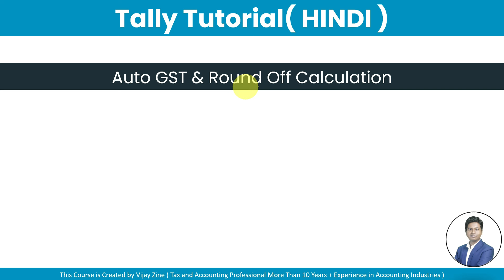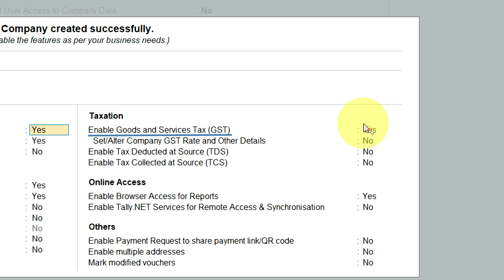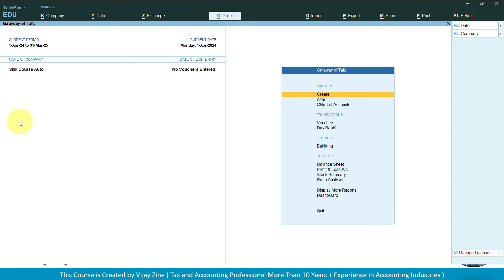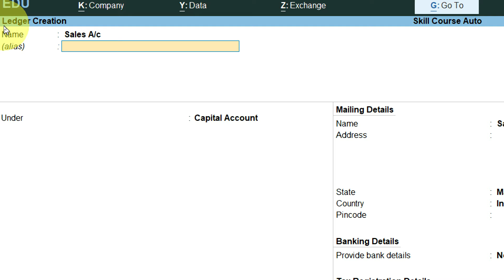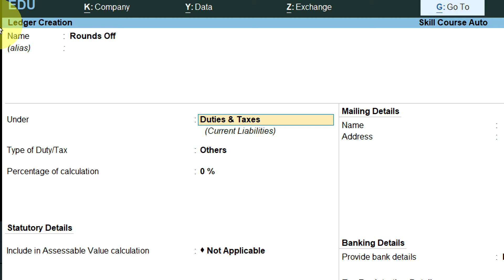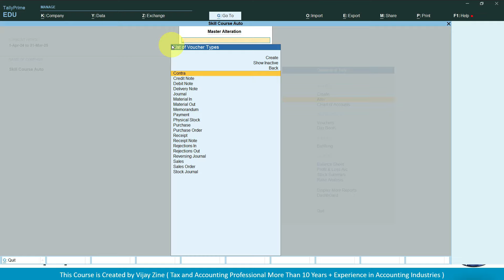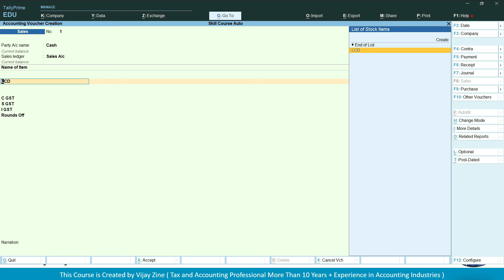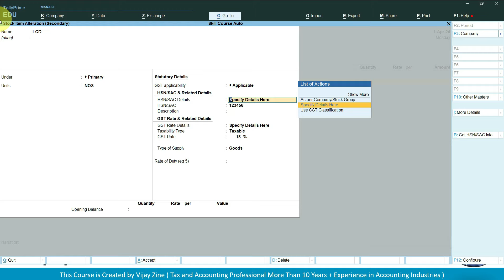Auto GST & Round Off Calculation in Tally Prime | Tally Tutorial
Course Features :
✅ PDF Shortcuts
✅ Course Completion Certificate
✅ Instant Access